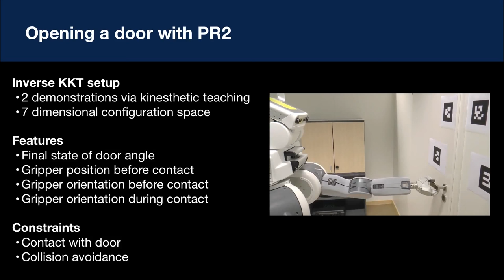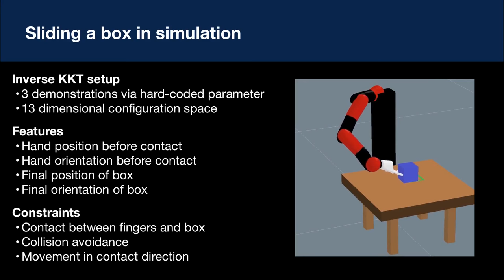Inverse KKT — Learning Cost Functions of Manipulation Tasks from Demonstrations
The objective of this work is to learn manipulation tasks from demonstrations. We use inverse optimal control to learn a cost function of the task such that the demonstrations fulfill the Karush-Kuhn-Tucker conditions of the optimization problem. The video shows the tasks of opening a door and sliding an object on a table. Both tasks are generalized to different scenarios of the task (e.g., different door angles or box positions).

P. Englert and M. Toussaint: Inverse KKT — Learning Cost Functions of Manipulation Tasks from Demonstrations. In Proceedings of the International Symposium of Robotics Research, 2015.